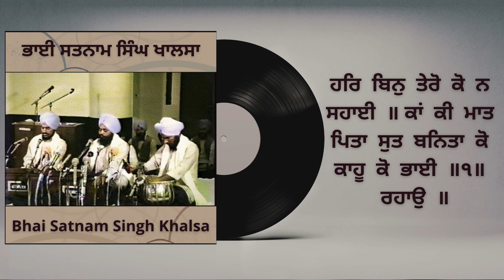Har Bin Tero Ko Na Sahaiee - Bhai Satnam Singh Khalsa